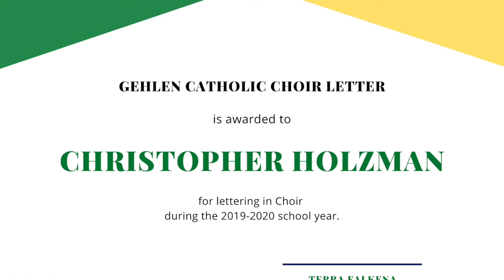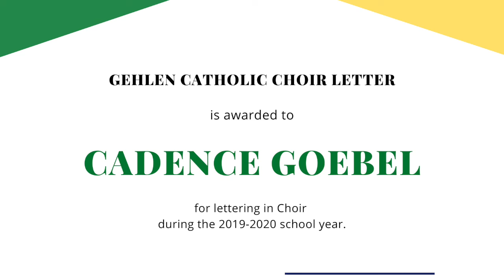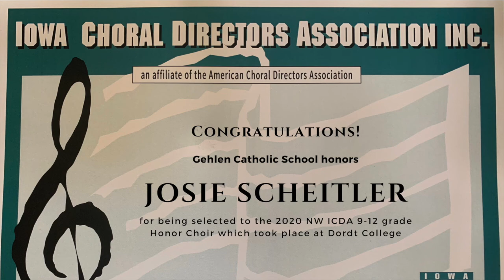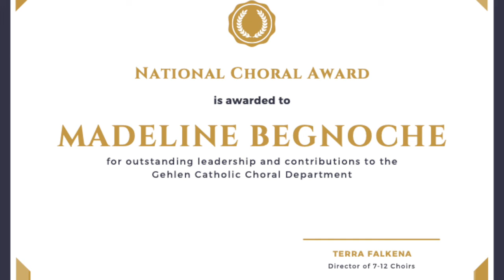19 20 Gehlen Catholic Choir Awards